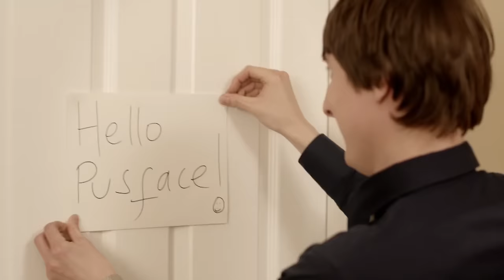Friday Night Dinner Season 2 Best Moments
This montage is Friday Night Dinner season 2. I've put together the best parts from this season and best moments.